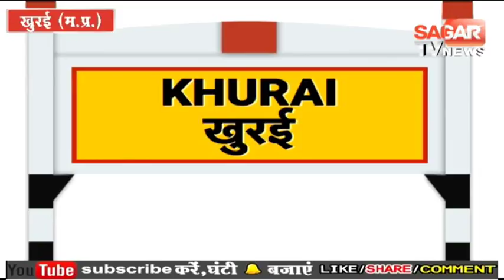खुरई विधानसभा का ये निर्दलीय प्रत्याशी अकेले ही कर रहा हैं चुनाव प्रचार